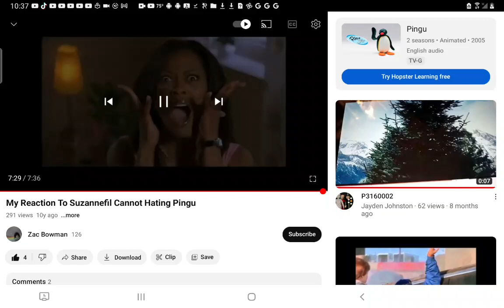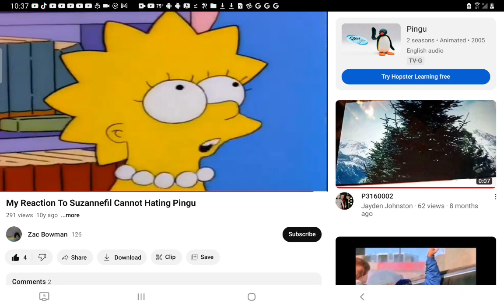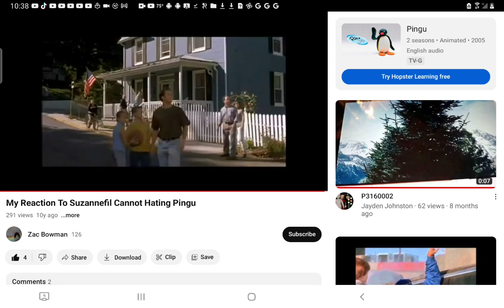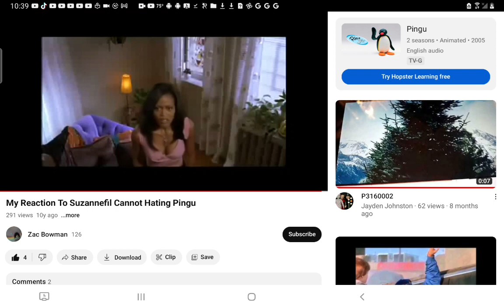October 4, 2023